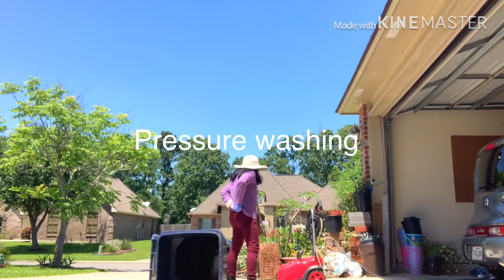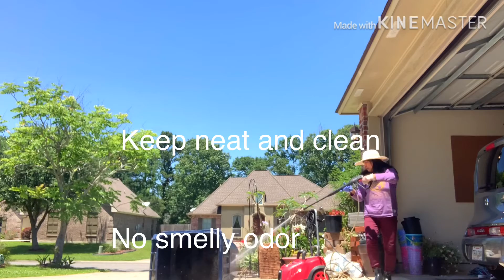Trashcan must be clean